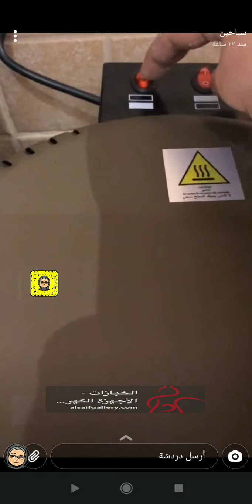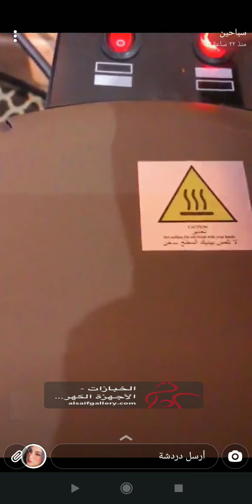فطائر الزعتر الشهية بخبازة اديسون الجديدة | الشيف سباحين